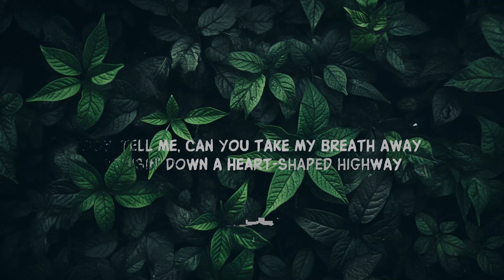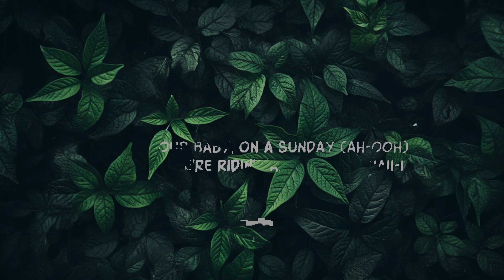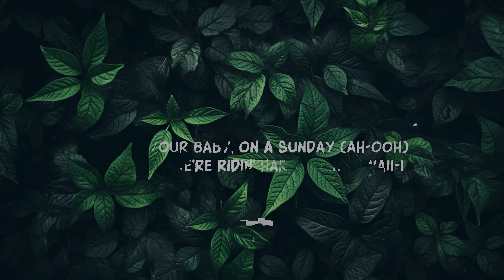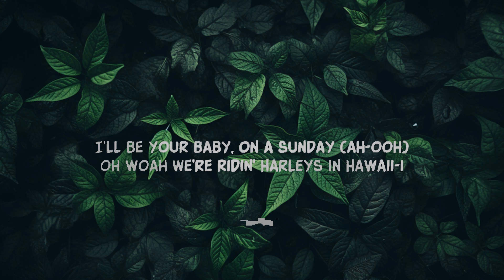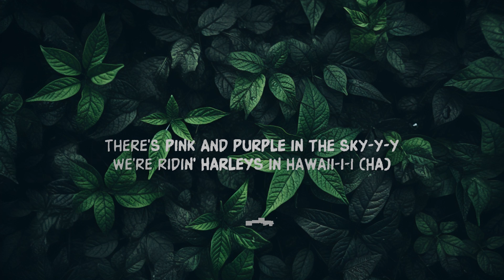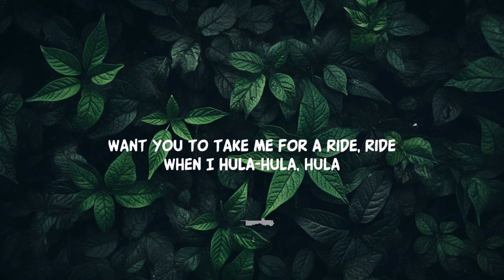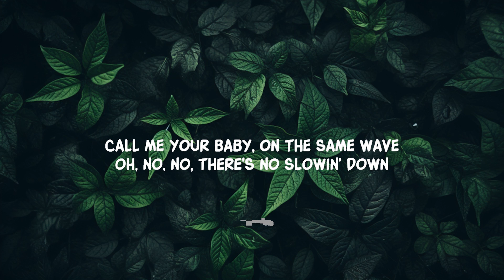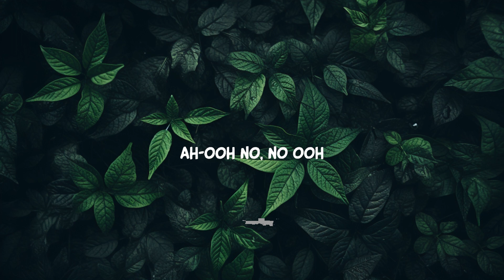Katy Perry - Harleys In Hawaii (Slowed TikTok) (Lyrics) You and i | 20 Min Loop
katy perry harleys in hawaii slowed lyrics tiktok
You and i tiktok remix lyrics

Katy Perry - Harleys in Hawaii
From the album "Smile"

Song Lyrics:

Go ahead, explore the island vibes
So real that you can feel it in the air
No, no
You and I (you and I, I)

Lyric video for  Harleys In Hawaii by Katy Perry  on Dan Music